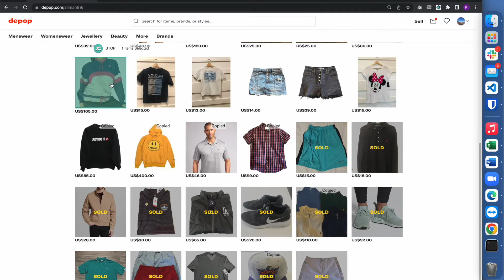How To Crosslist Listings from Depop to Instagram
In this quick video, we will show you how to crosspost active listings directly from your Depop account to Instagram using List Perfectly. From your active listings page on Depop, begin selecting the listings you want to be crossposted to Instagram. The BULK selecting feature is available on Business and Pro Plan at no extra cost. You will then select Instagram from the pop up page and click 'Copy'. The LP Extension will begin copying over your listing details and images from your Depop listing to Instagram. From the new tabs, you will be able to review each listing before hitting 'Share'.

As seen in Forbes. List Perfectly ecommerce solutions helps you save time & sell more with truly unlimited tools! Crossposting, inventory management, analytics & more.

Growing your online reselling business is easier than ever with our seller tools: list faster with templates, crosslist and copy listings to all platforms, delist / relist, manage inventory, get powerful analytics, and much more! All plans include unlimited crossposts, listings, imports, templates and more for $0 extra!
Simple Plan - $29 / Month
Business Plan - $49 / Month
Pro Plan with PhotoRoom - $69 / Month
All plans are monthly subscriptions with no long term contracts or cancellation fees for more info.